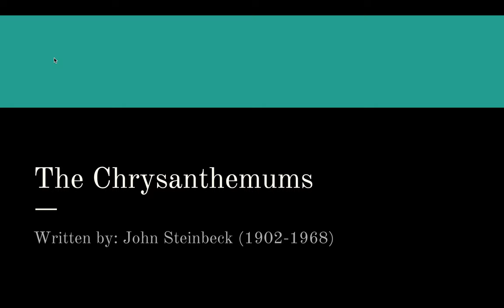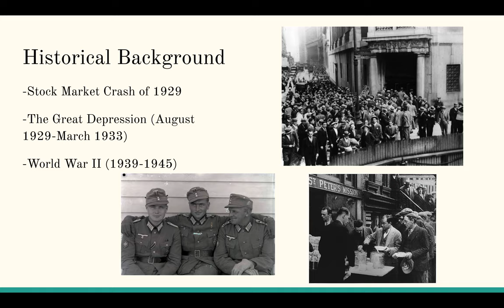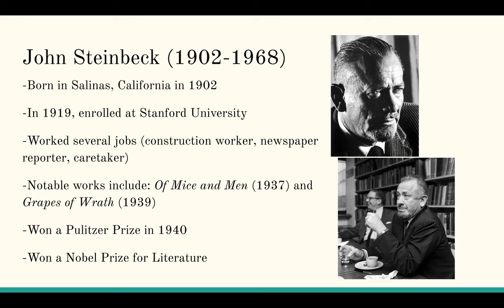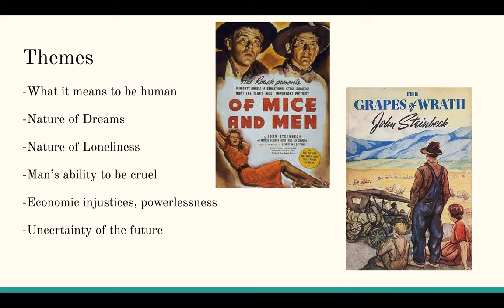The Chrysanthemums-John Steinbeck